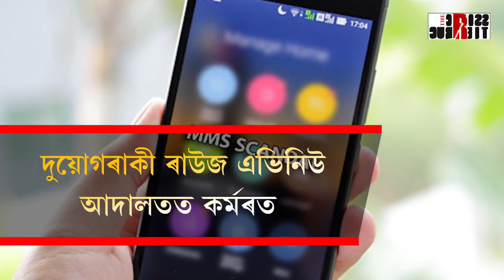দিল্লীত ন্যায়াধীশৰ MMS ভাইৰেল ষ্টেন'গ্ৰাফাৰৰ সৈতে অতিৰিক্ত চেচন ন্যায়াধীশৰ আপত্তিজনক ভিডিঅ' ভাইৰেল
দিল্লীত ন্যায়াধীশৰ MMS  ভাইৰেল
ষ্টেন'গ্ৰাফাৰৰ সৈতে অতিৰিক্ত চেচন ন্যায়াধীশৰ আপত্তিজনক ভিডিঅ' ভাইৰেল